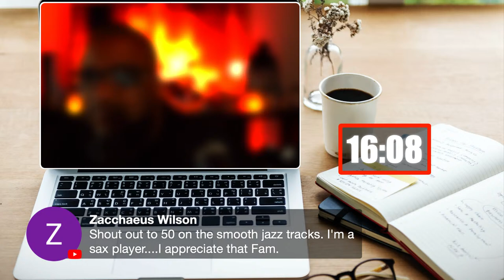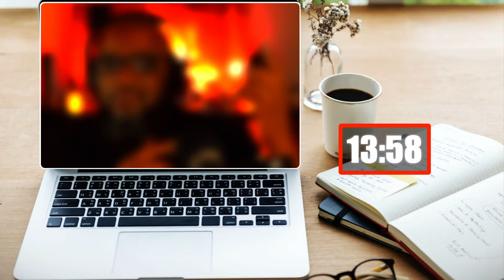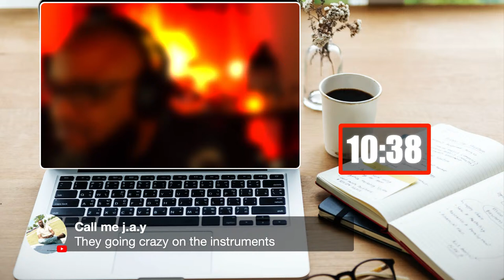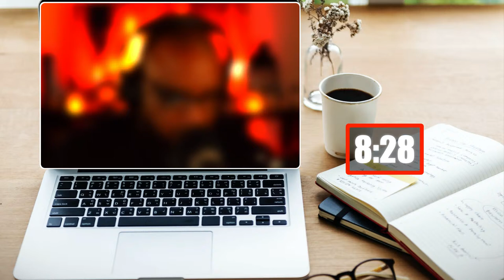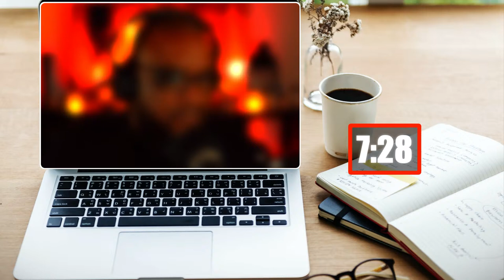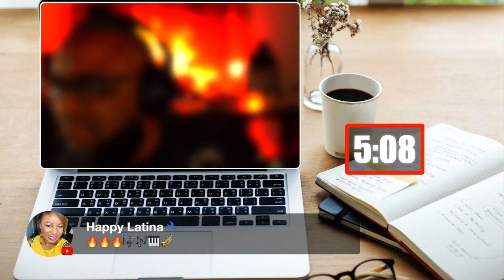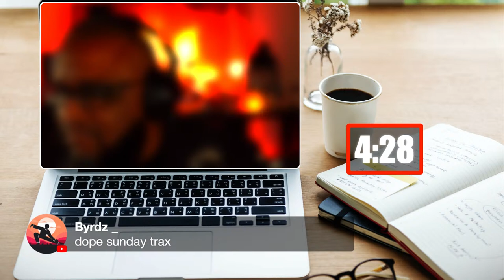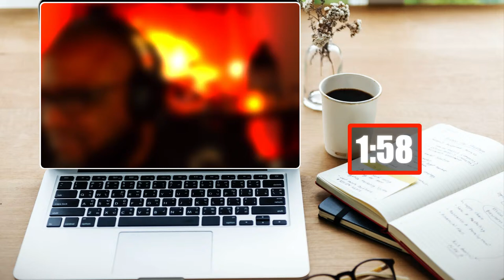Why She Will Waste Your Time | How To Control You & Why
OT With Mr 1950